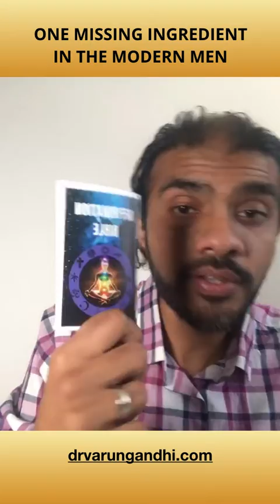ONE MISSING INGREDIENT IN MEN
Once we entered the cubicle phase, all ambition dies in us. We stick to what we know and new opportunities that open up new horizons are no more. What is this missing ingredient and what can be done about it right now?